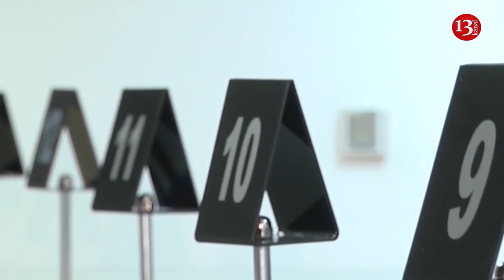Fərdi şagird hazırlaşdıran repititorlardan vergi allınacaq:ONLAR VÖEN açdırmalıdır!